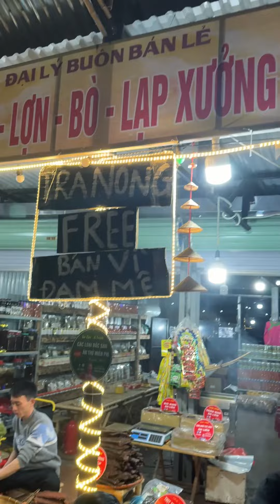Thật biết ơn vì được mọi người quý mến | Vũ Hồng Hạnh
Chào mọi người đây là kênh youtube chính thức của Vũ Hồng Hạnh 🍆💦💦